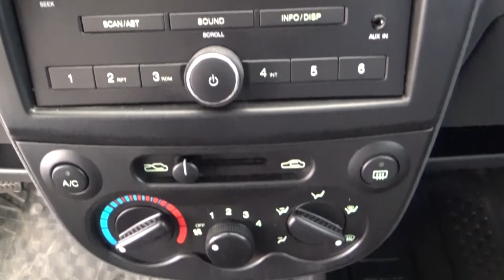Chevrolet / Matiz / 2013 - 2039